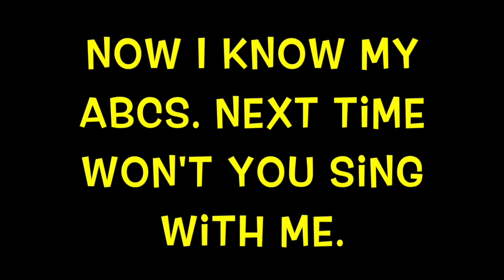ALPHABET SEA & WATER ANIMALS (Part 43) EDUCATIONAL CHILDREN/ SHARK/ BABIES, TODDLERS, PRESCHOOL, K-3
Series Part 43 of ALPHABET SEA & WATER ANIMALS for babies, toddlers, preschool, and k-3.  Children learn the letters of the alphabet from A to Z and enjoy learning names of sea and water animals. SEE a child create an amazing shark!!!
Great encouragement resource teachers can use for English Language Learners, ADD, ADHD, RSP, and autistic students at school in the classroom.   In addition, homeschooling parents can use the video for teaching science.   ENJOY!!!